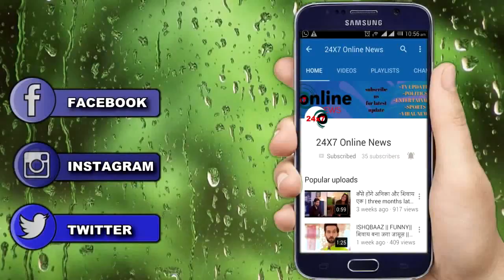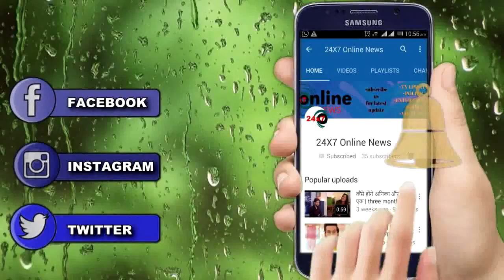ISHQBAAZ : क्यो शिवाय ने छोड़ा अपने भाईयों का साथ || WHY SHIVAAY LEAVE HIS BROTHER’S